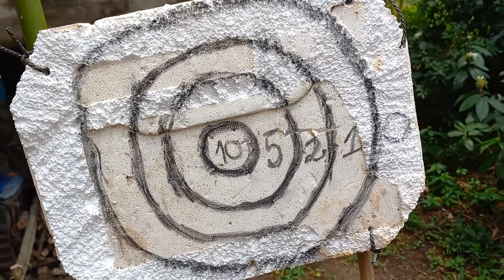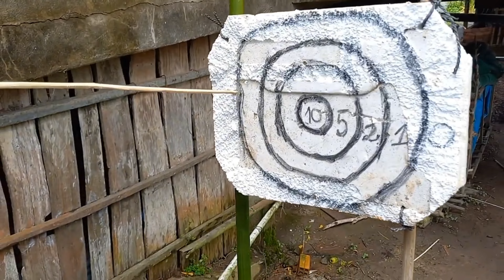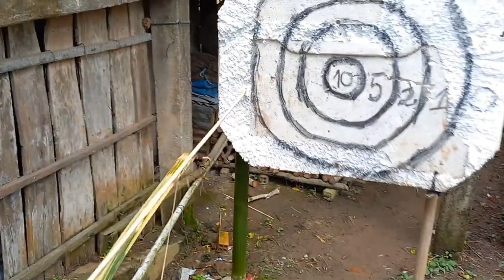Thử thách bắn cung| Archery challenge| Trung Du Vlogs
Archery challenge
Hello Chào các bạn cảm ơn các bạn đã luôn đồng hành
Hôm nay Trung Du Vlogs  làm video thử thách bắn cung và có được những phần thưởng theo  mức độ rất hấp dẫn mời các bạn cùng trãi nghiệm